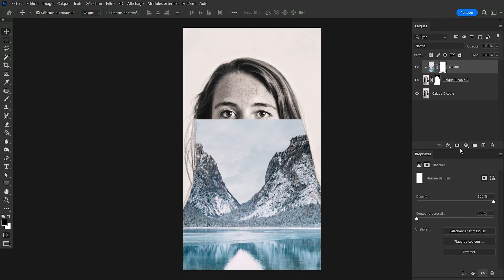Double Exposition Tutoriel Photoshop - Version longue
Dans cette vidéo de tutoriel Photoshop, découvrez comment créer une double exposition étonnante en combinant deux images pour créer une œuvre d'art unique.

Suivez les instructions étape par étape pour apprendre à utiliser les outils de fusion, les masques de calque et les ajustements de couleur pour obtenir un résultat époustouflant.

Que vous soyez un photographe professionnel ou amateur, ce tutoriel vous permettra de maîtriser les techniques de double exposition pour créer des images artistiques qui impressionneront votre public. Alors, préparez-vous à explorer votre créativité avec Photoshop !

double exposition, Photoshop, tutoriel, art numérique, retouche photo, technique photographique, fusion d'images, masque de calque, ajustements de couleur, créativité, photographie, graphisme, design, manipulation d'image, post-traitement photo.